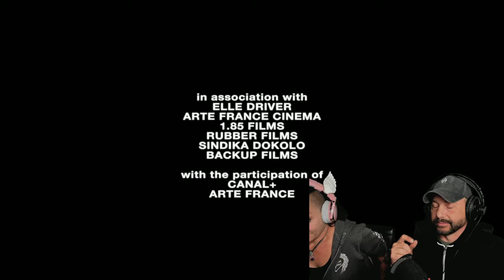SHE HATES THIS MOVIE, I LOVE IT! | COUPLES WATCH: RUBBER (FULL VIDEO)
RUBBER (2010), Horror
A homicidal car tire named Robert, discovering it has destructive psionic power, sets its sights on a desert town once a mysterious woman becomes its obsession.

Here you’ll find all of our Try Not To Laugh Challenges, Sketches and YouTube Shorts, Reaction videos, and Lets Play videos where you’ll our responses to videos from "LIFE HACKS" and "Funny Videos" to other content creators like Markiplier and Jacksepticeye, Daz Games, and everything else on the internet you could think of. We like to do commentary walkthroughs and playthroughs of steam and independant horror games like Locked Up, Emily Wants to Play, Summer of '58, Fall Guys, Among Us, Phasmophobia, and many others. New gaming videos will be posted twice a week.